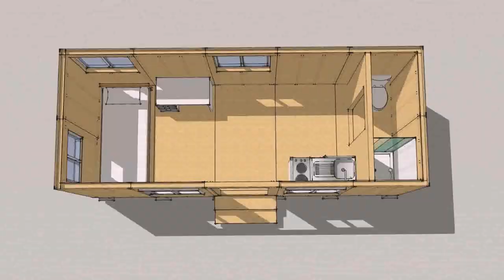Prefab Tiny House Tennessee